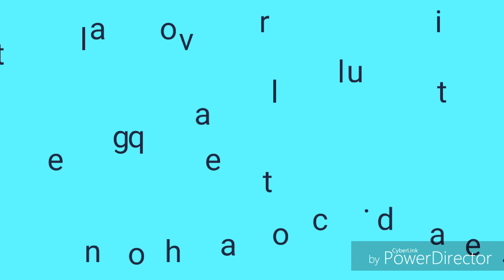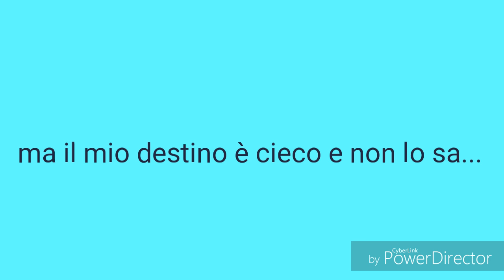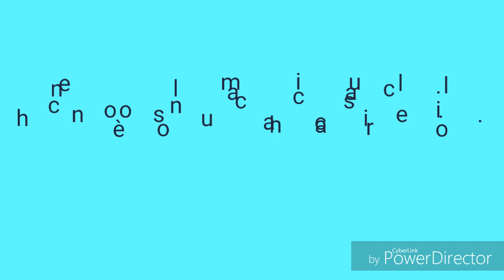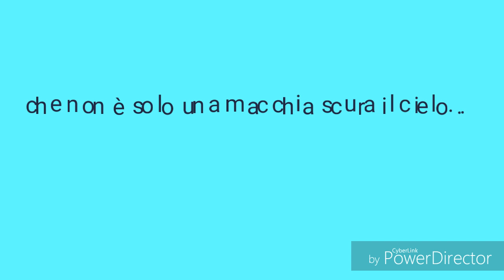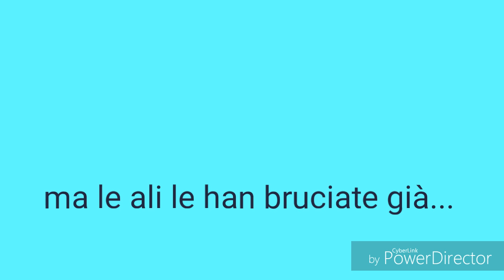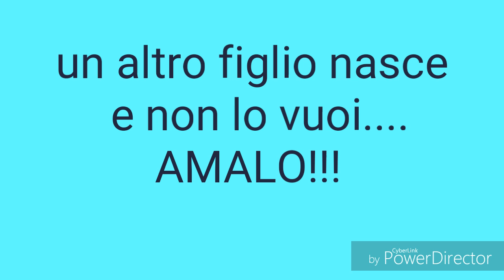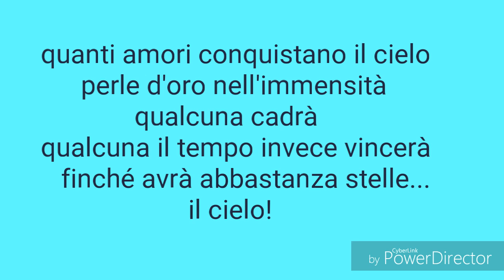Giuseppe Mirizzi - 96.Il cielo (cover Renato Zero )